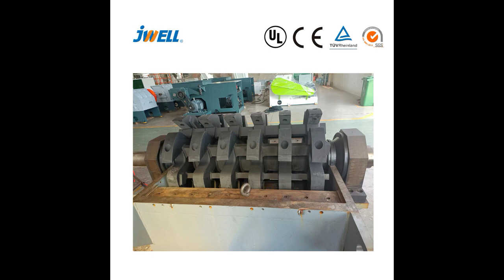DYPS G series strong crusher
sales manager : Daniela Tang
JWELL Co., Ltd was founded in 1997, vice-president unit of China Plastics Machinery Industry Association. Now we have 7 production bases, more than 3000 employees, having a strong technical & after sales service team for serving more than 150 countries.